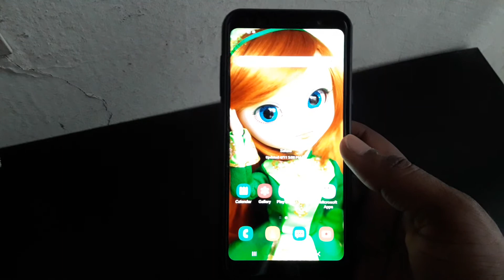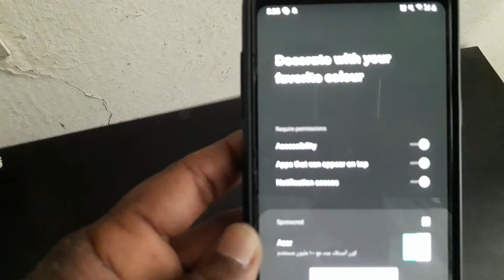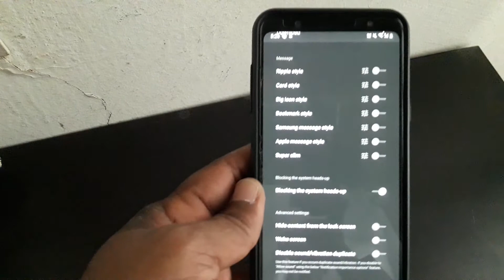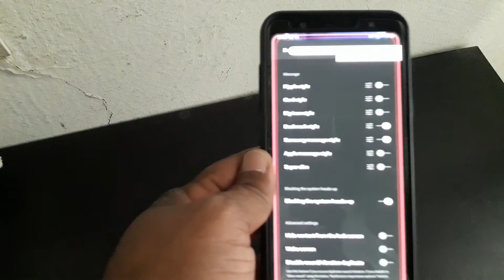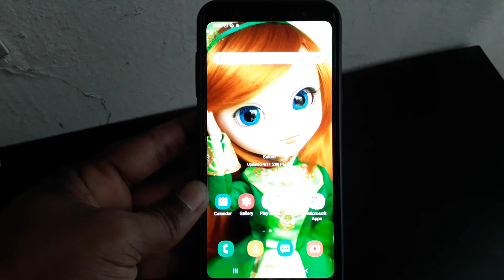Screen Control Bar In Android